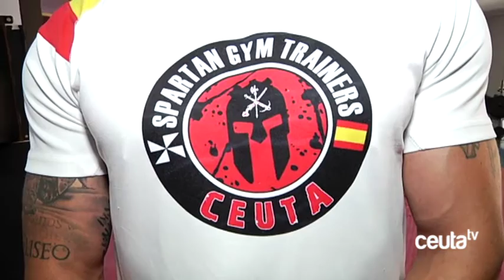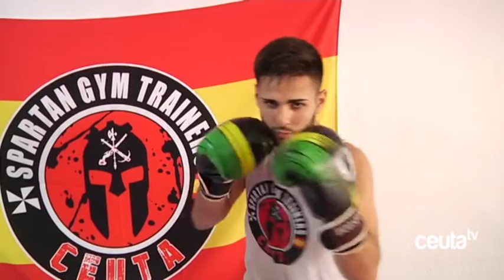¿QUÉ ME CUENTAS? ... sobre War of Spartans - 28 de junio de 2018.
¿Qué me cuentas? …sobre la Guerra de los Espartanos. Invitados Francisco Barrientos y Mariano Catarecha, promotores